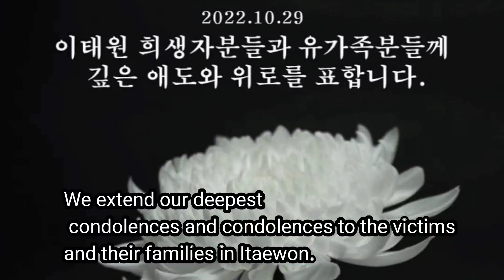이태원 희생자분들과 유가족분들께 깊은 애도와 위로를 표합니다...ㅠㅠ삼가 고인의 명복을 빕니다...ㅠㅠ